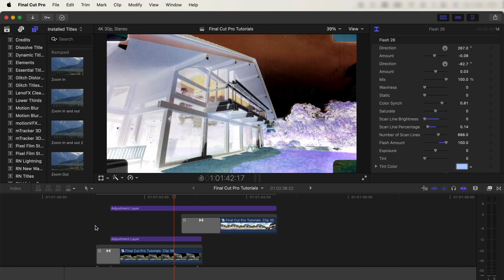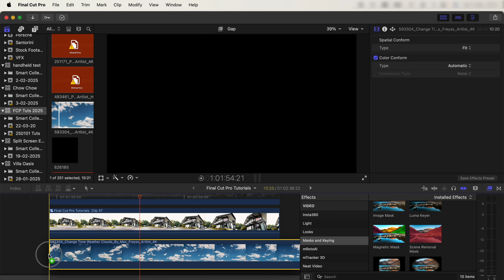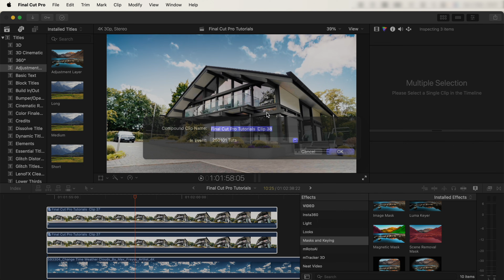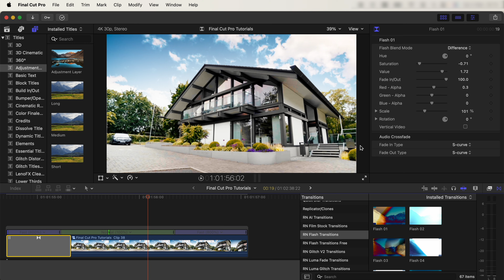EPIC SKY REPLACEMENT VIDEO EFFECT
How to replace the sky with a time lapse in Final Cut Pro!

Computer:
14" 2021 MacBook Pro, M1 Max Chip, 64GB Memory, 1TB Storage

Camera: Sony A7c
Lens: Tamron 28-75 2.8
Lens: Sony 16-35
Lens: Canon 70-200

Chapters:
0:00 Intro
0:12 Keying
0:48 Masking
1:28 Add Timelapse
1:40 Color matching
2:10 Details
2:35 Speed Ramping
3:08 Flash Transition